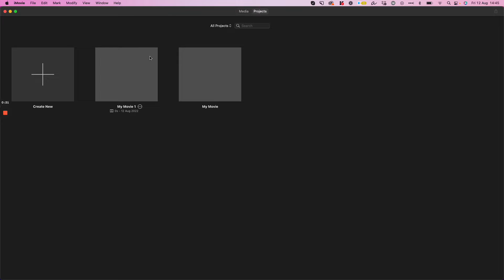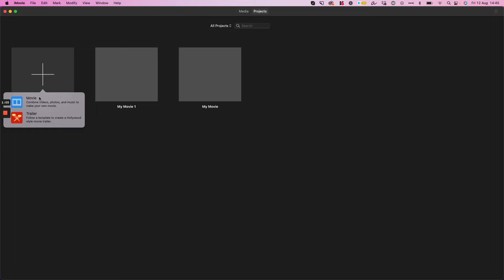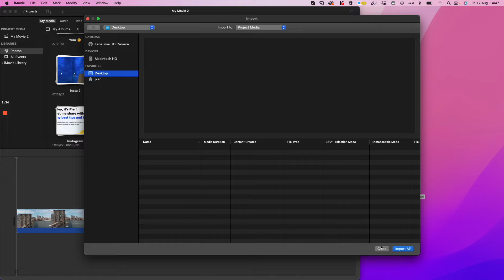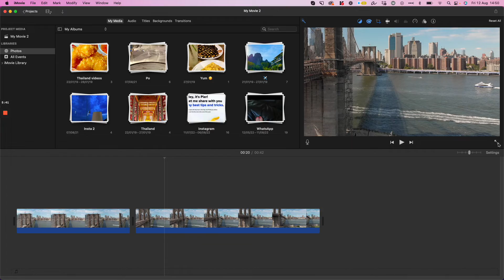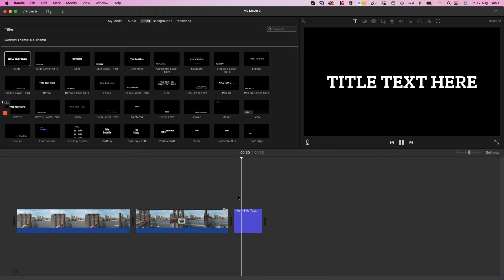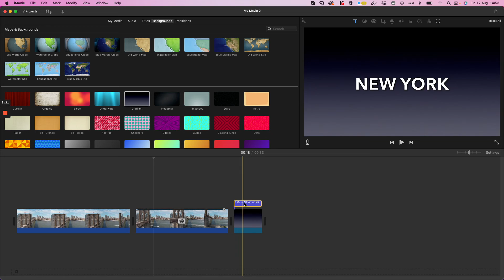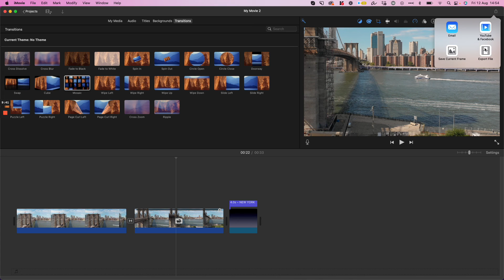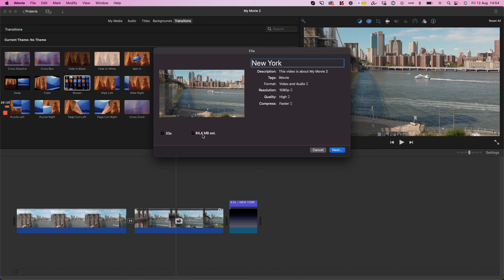Guida iMovie: Impara facilmente a montare splendidi video sul tuo Mac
Impara facilmente a montare splendidi video sul tuo Mac con iMovie